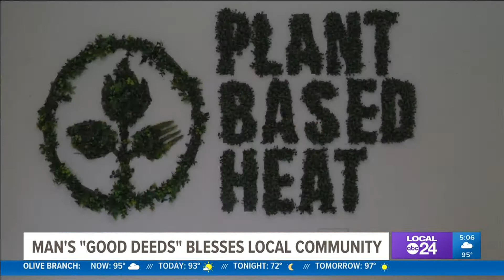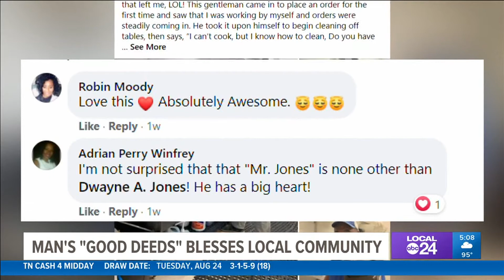An angel in disguise: Plant Based Heat restaurant owner gets help from an unexpected customer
“I called him an angel. God knew what I needed,” said Ralph "RJ Groove" Johnson.